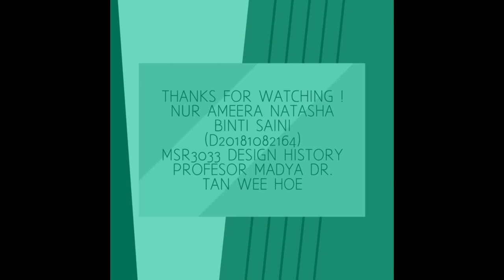60s of DANIEL CHONG - MSR3033 Design History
This video is created as an assignment project for our DESIGN HISTORY subject. This video is about an animation designer Daniel Chong best known as the creator of the Cartoon Network show WE BARE BEARS ! enjoy

MSR - DESIGN HISTORY
NUR AMEERA NATASHA BINTI SAINI
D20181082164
LECTURER : PROFESOR MADYA DR. TAN WEE HOE